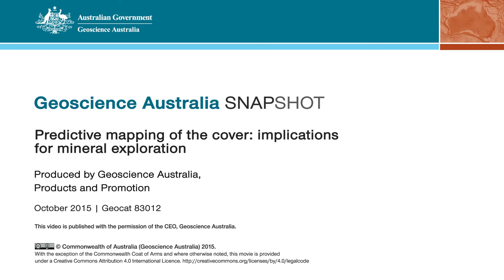Snapshot - Predictive mapping of the cover: implications for mineral exploration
In this Geoscience Australia Snapshot video, Dr John Wilford describes the use of digital regolith mapping techniques that have been pioneered at Geoscience Australia.

This approach extends traditional regolith and surface mapping techniques to quantitative modelling and prediction of physical and chemical characteristics of the cover from local to national scales.
The research draws on digital soil mapping techniques where statistical correlations are established between field-based point observations or measurements and a suite of national covariate or predictive datasets. These predictive datasets include spatially-continuous remotely-sensed imagery such as digital elevation models, radiometrics, aeromagnetics, Landsat TM, ASTER and MODIS.

Although the talk has a mineral exploration focus, the methodologies described also have broad utility in biophysical and hydrological mapping.

This Snapshot video summarises Dr John Wilford ’ Distinguished Geoscience Australia Lecture given on Wednesday 21 October 2015.